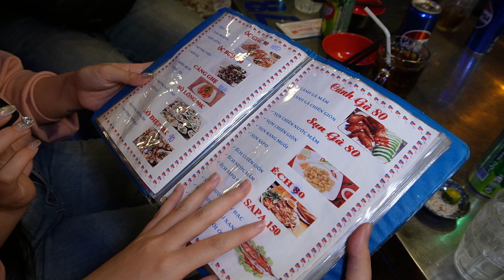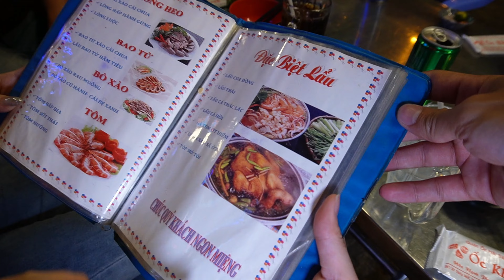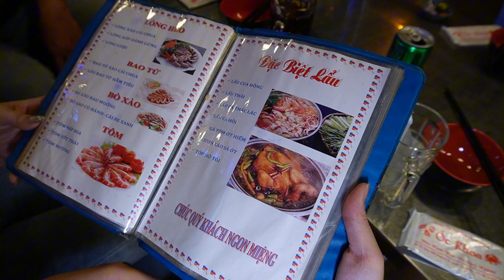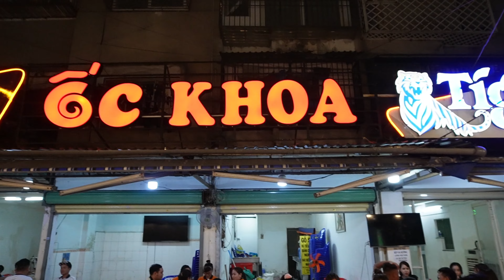Mừng Sinh Nhật HỌC TRÒ RUỘT 14 NĂM ăn gần 10 Món tại Ốc Khoa khiến Bé Như thốt lên Điều Này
Bí Mật tổ chức sinh nhật tại lớp cùng các học trò nhỏ giành tặng cho Bé Như Học Trò Võ sư Lộc cùng cả lớp có những phút giây ấm áp bên nhau.

Sau đó Vợ Chồng Võ sư lộc cùng mời Bé Như 1 buổi tiệc nho nhỏ để Chúc Mừng Sinh Nhật cho Bé Tại quán Ốc Oanh và cùng ôn lại kỉ niệm, cũng như cho Võ sư Lộc và Vợ có thể chia sẻ cùng Bé những bài học nho nhỏ trong cuộc sống.

Mời Ông Bà, Cô Chú và quan viên Hai Họ cùng tham gia buổi tiệc nho nhỏ cùng Vợ Chồng Con, Em để chúc mừng tuổi mới Bé Như ạ

Địa chỉ:
Clb Taekwondo Phú Thọ Hoà (572/28/5 Âu Cơ, P.10, Q.Tân Bình)
Clb Taekwondo Celadon (Số 2, Đ. D2, P. Sơn Kì, Q. Tân Phú)
Ốc Khoa (đối diện số 29 Thép Mới, P.12, Q. Tân Bình)

Giờ hoạt động: 14g - 2g Sáng

Giá: 50 nghìn - 200 nghìn tùy món

00:00 Mở đầu

Kênh youtube chính chủ của Võ sư Lộc mong nhận được sự ủng hộ từ các Ông Bà, Cô Chú và Quan Viên Hai Họ để Anh Em tụi mình có thể ra nhiều clip hấp dẫn, lôi cuốn hơn.